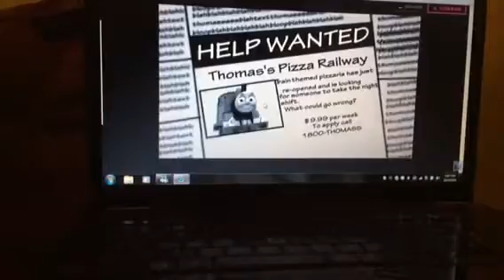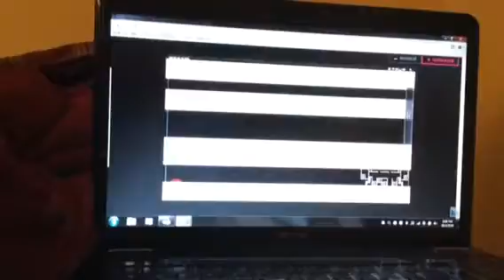Five nights at Thomas' 3 / so fricking glitchy